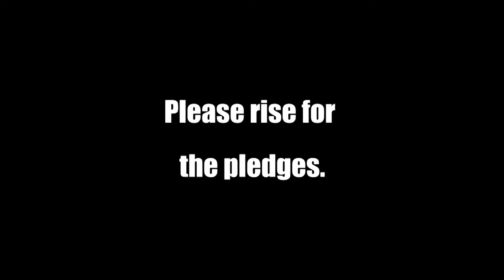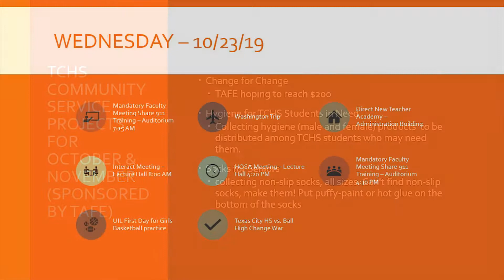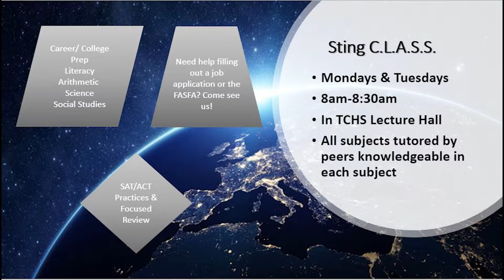Sting TV October 22, 2019